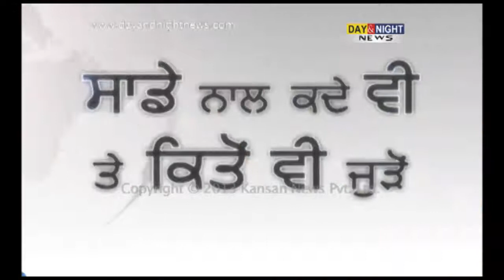Linemen's Protest in front of P S Dhindsa's House